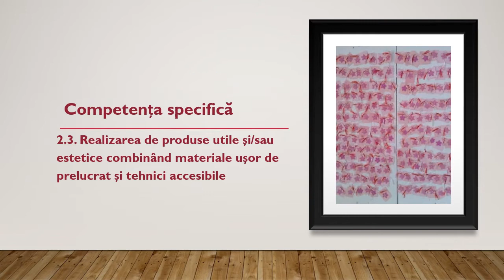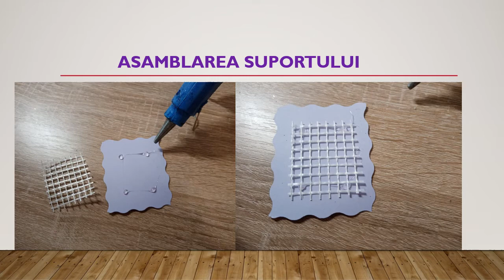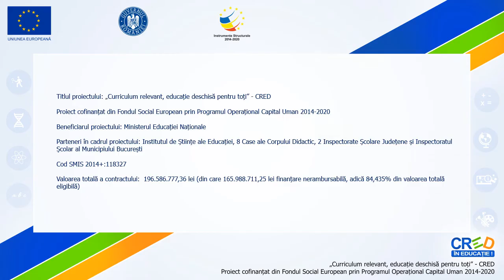Tehnici de lucru combinate în realizarea mărțișorului floral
Acest video prezintă procesul tehnologic de realizare a unui mărțișor floral, prin tehnici de lucru combinate, folosind perforatoare cu modele florale și respectând etapele de lucru specifice: ștanțare, decupare, lipire, asamblare, expunere. Video-ul poate fi întrerupt în orice secundă pentru a da posibilitatea elevilor să execute sarcinile de lucru corespunzătoare etapelor de lucru.
Scopul resursei este acela de a valorifica atât hârtiile gumate reciclabile în crearea unor produse utile, cât și exprimarea emoțiilor și a sentimentului de iubire față de o persoană dragă.
Elevul își consolidează abilitatea manuală de a folosi un instrument de lucru, perforatorul, foarfecă, pistolul de lipit și își dezvoltă capacitatea de a realiza o broșă florală, un mărțișor.

Autor: Florentina Vârtosu Toma